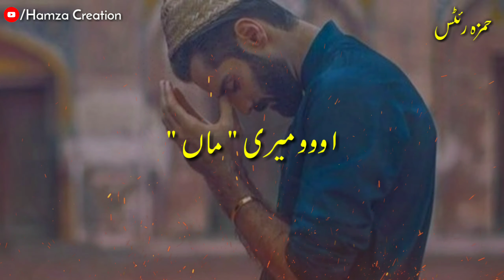Sun Merey Khuda - Very Emotional WhatsApp Status - " Maa " Sad Status